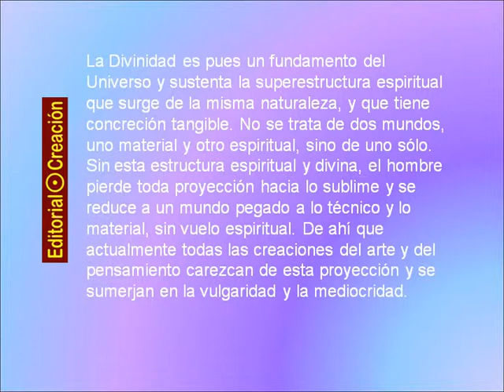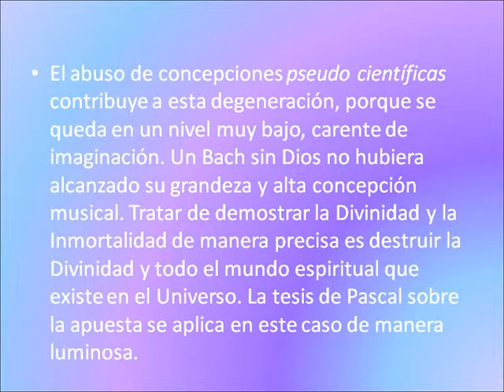Editorial Creación: Mundo y Divinidad. Contra el ateísmo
La tesis que el autor manifiesta en este libro consiste en afirmar que el ateísmo destruye al hombre en su vida cultural y en su vida espiritual; pero también afirma que una concepción de la Divinidad equivocada nos lleva por un mal camino. Así, la Divinidad se concibe involucrada dentro nuestro mundo inmanente, sin que se plantee un panteísmo. La Divinidad es pues un fundamento del Universo y sustenta la superestructura espiritual que surge de la misma naturaleza, y que tiene concreción tangible. No se trata de dos mundos, uno material y otro espiritual, sino de uno sólo. Sin esta estructura espiritual y divina, el hombre pierde toda proyección hacia lo sublime y se reduce a un mundo pegado a lo técnico y lo material, sin vuelo espiritual. De ahí que actualmente todas las creaciones del arte y del pensamiento carezcan de esta proyección y se sumerjan en la vulgaridad y la mediocridad. El abuso de concepciones pseudo científicas contribuye a esta degeneración, porque se queda en un nivel muy bajo, carente de imaginación. Un Bach sin Dios no hubiera alcanzado su grandeza y alta concepción musical. Tratar de demostrar la Divinidad y la Inmortalidad de manera precisa es destruir la Divinidad y todo el mundo espiritual que existe en el Universo. La tesis de Pascal sobre la apuesta se aplica en este caso de manera luminosa